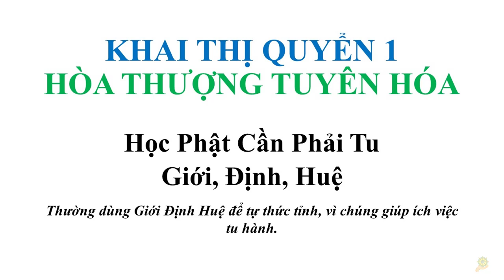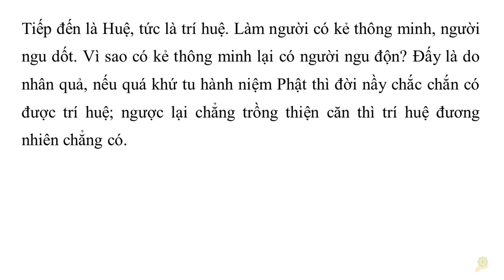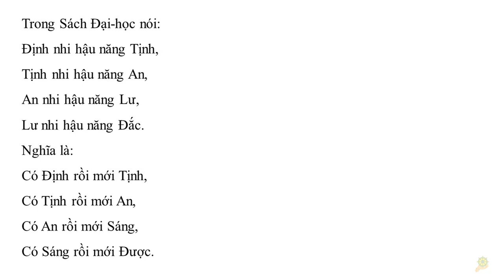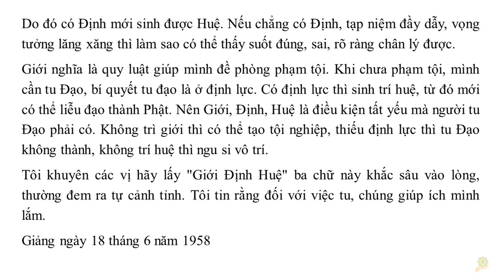Khai Thị I Học Phật Cần Phải Tu Giới, Ðịnh, Huệ I Khai Thị - Quyển 1 - 12 I HT Tuyên Hóa giảng